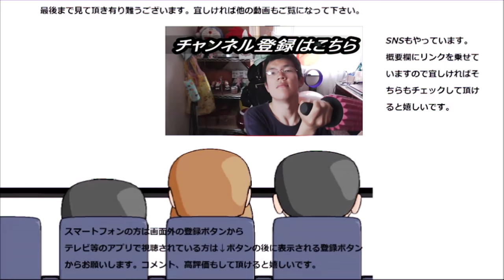少しパワーアップした撮影部屋でファミリーマートのタピオカミルクティープリンを食べてみた。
撮影部屋を少しパワーアップさせました。そしてその収録第一弾は！！どのように変わったのかお分かりですか？
贈り物は此方まで↓
〒153-0042